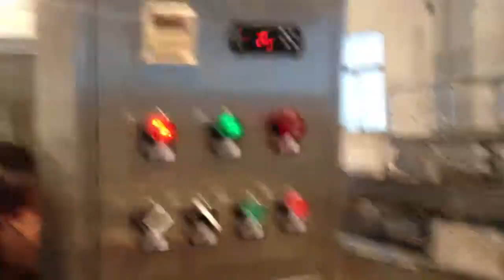ShenZhen ZhiChao design water tank video